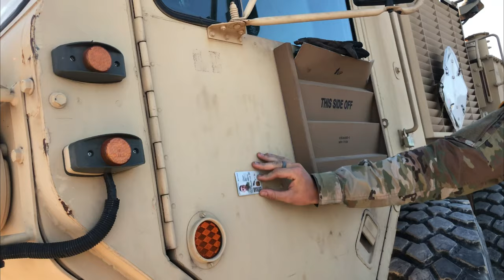US ARMY FOREHEAD CHALLENGE FOR FREE LUNCH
The challenge is if you caught the ID with your forehead you get free lunch of your choice.hehehe

equipment:
📷 CAMERA I use

EDITING SOFTWARE : Filmora 9 , Final Cut Pro X